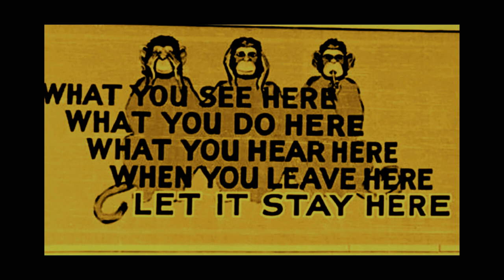Trinity Desk Project OST - Duck and Cover, Re-made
DUCK AND COVER
-Hi guys; this might be a little bit sidelined to what I do on my channel, but I have nowhere else to post this. Here is my recreation of Mister Manticore's Trinity Desk music (that being a looped version of Duck and Cover). I've included some recreation of the video itself to accompany it. Happy nightmares about being stuffed in a desk!